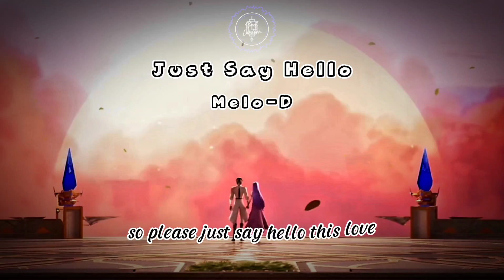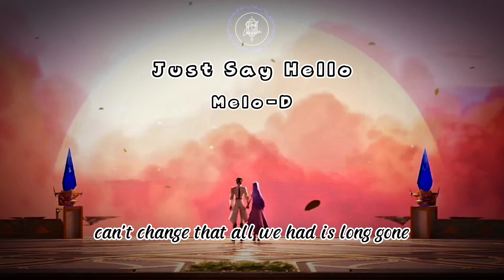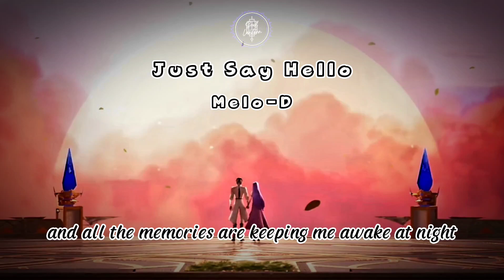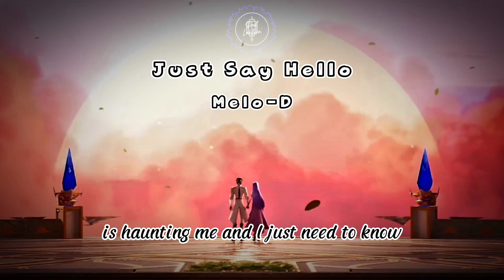Melo-D - Just Say Hello